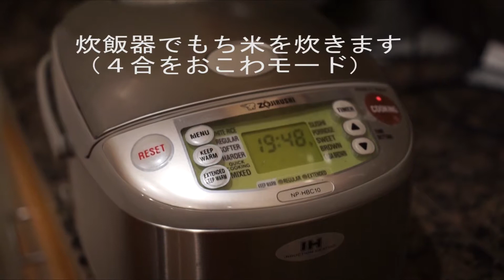本みりんの作り方（仕込み編）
もち米と焼酎、米麹を使って本みりんを仕込む様子をビデオにしました。（仕込みはアメリカで行っています）